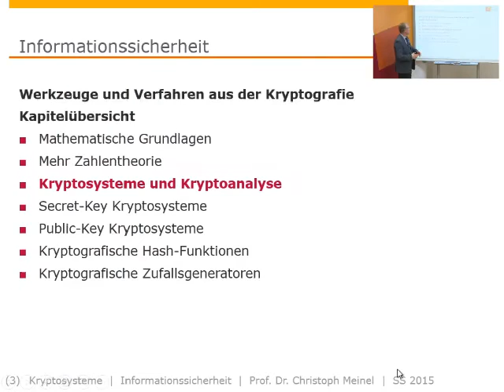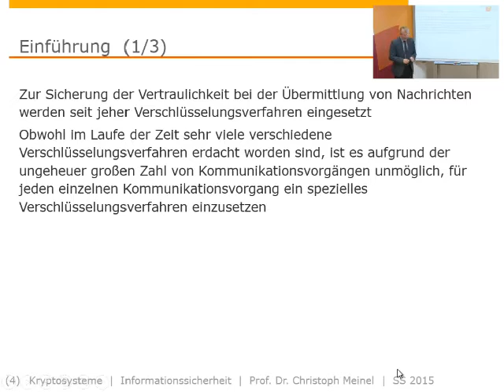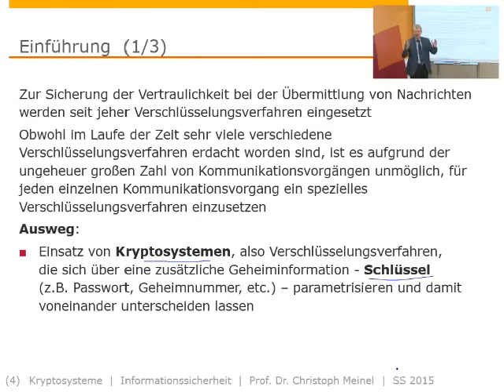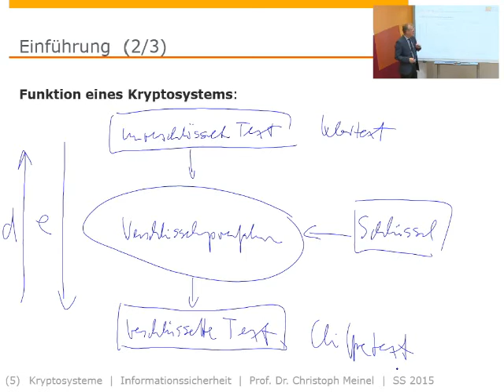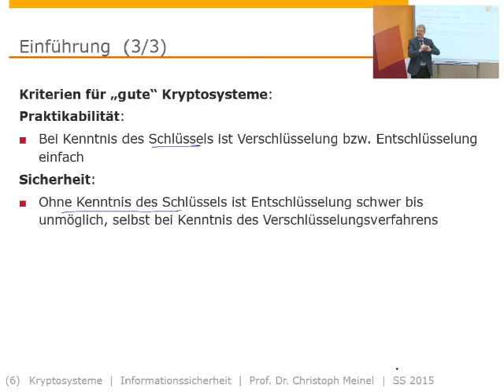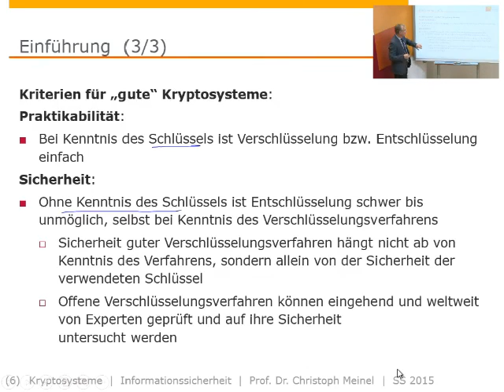Informationssicherheit (SS 2015), Kryptosysteme und Kryptoanalyse